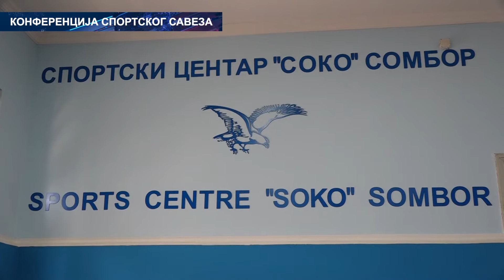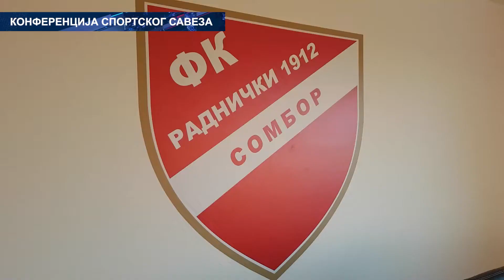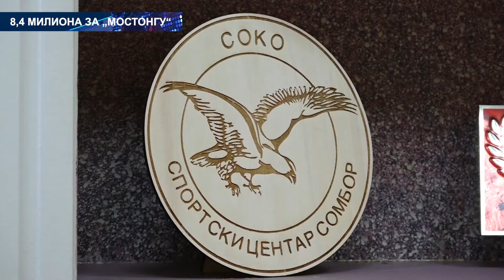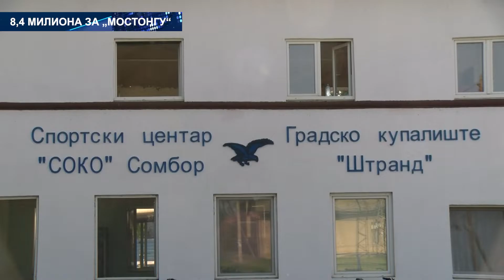Retrospektiva: Kratak pregled vesti koje su obeležile prethodnu nedelju .)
- „Srbija u ritmu Evrope“
- Konferencija Sportskog Saveza
- „Veži pojas ne prekidaj život“
- 8,4 miliona za „Mostongu“
- 8. sednica Skupštine Grada